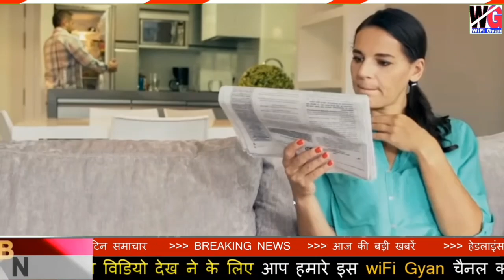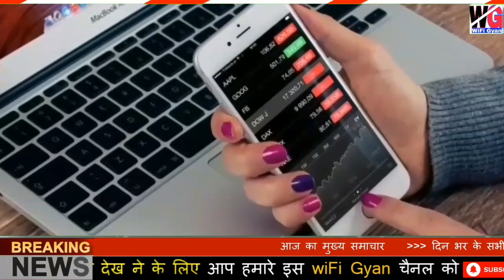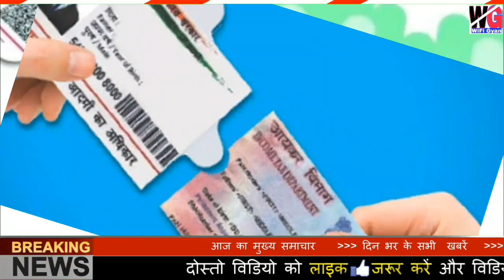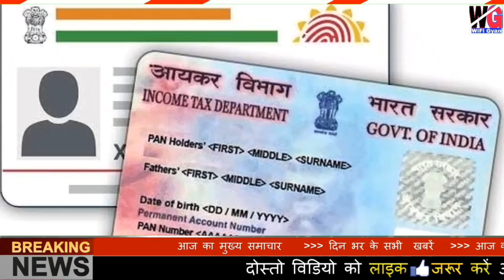1 नवम्बर 2021 से पुरे भारत में Breaking News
बाप रे! 1 नवम्बर 2021 से पुरे भारत में 4 चीजें बंद! Breaking News पूरा भारत हिल गया | जल्दी से देखो
हे! राम कल 6 अक्टूबर 2021 से 4 चीजें बंद! PM Modi Speach पूरा भारत देश हिल गया | जल्दी से देखो..!
6 अक्टूबर 2021 से बड़ा ऐलान PM Modi Speach Today update
PM Modi Speach Speach
मोदी सरकार का बड़ा फैसला नया नियम
PM Modi Today update
नया नियम 2021 बड़ा बदलाव
नया नियम 2021 बड़ा ऐलान PM Modi Speach बड़ी खबरें
Modi Sarkar का बड़ा ऐलान बड़ी खबर